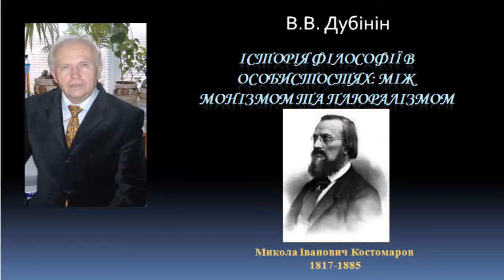История философии Николай Иванович Костомаров History of Philosophy Nikolay Kostomarov